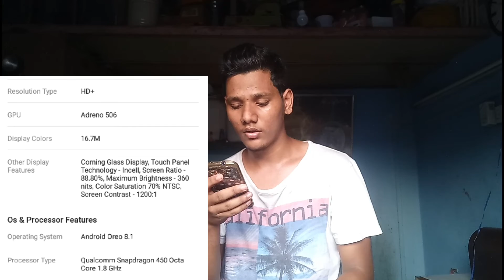Realme C1 | BUY Flipkart | launch India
guys agar aapne mujhe follow nahi kiya hai to follow  Kar Lijiy